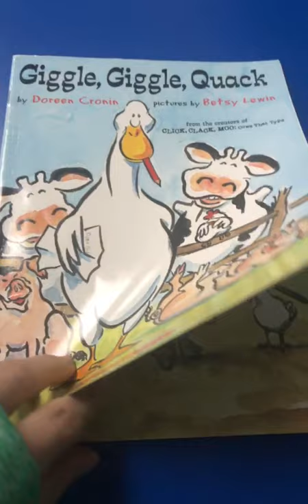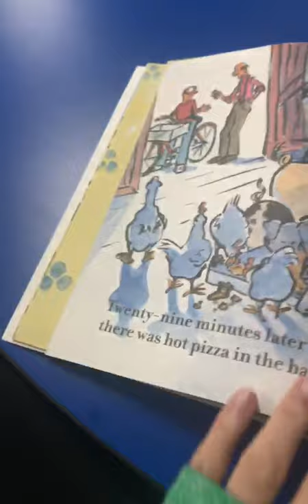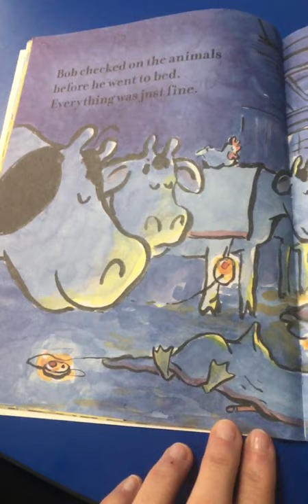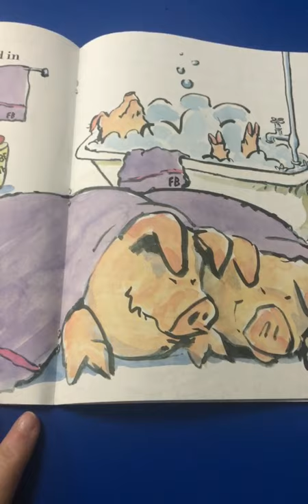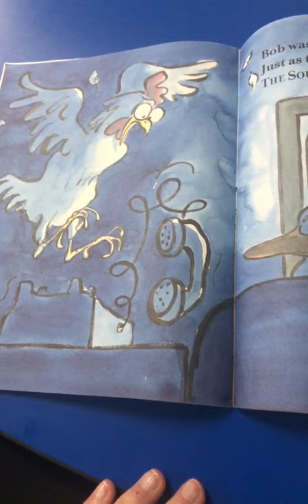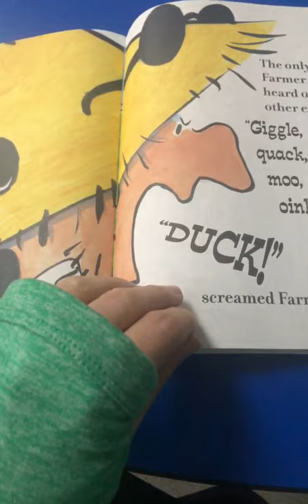Read aloud 1-28-2021